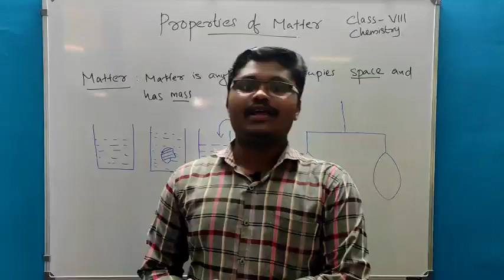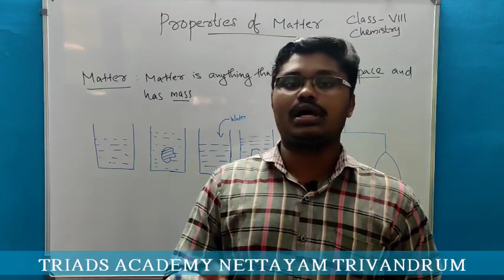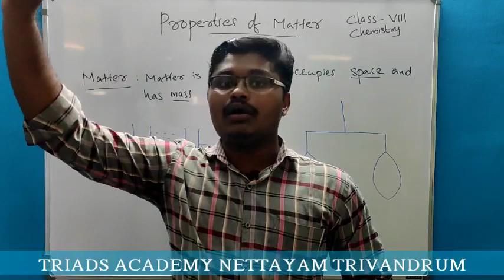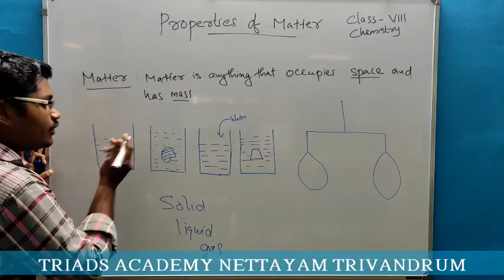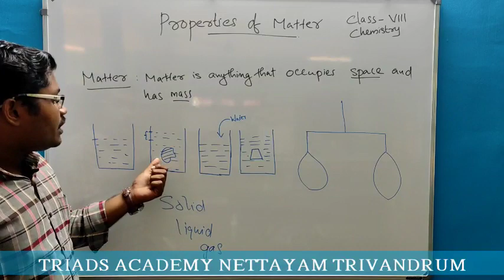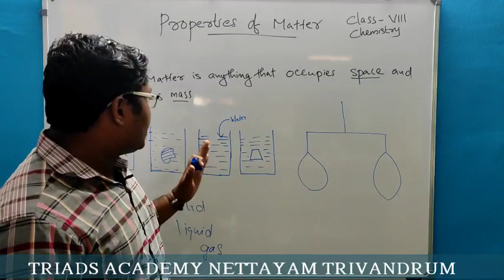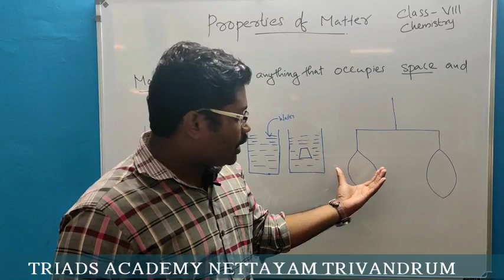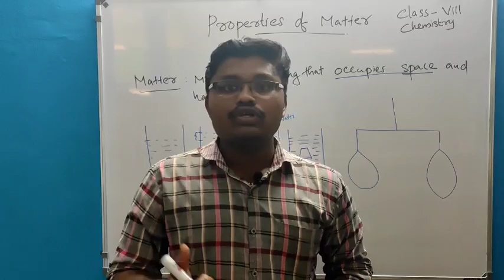CLASS VIII CHEMISTRY [PROPERTIES OF MATTER]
TRIADS ACADEMY NETTAYAM TRIVANDRUM